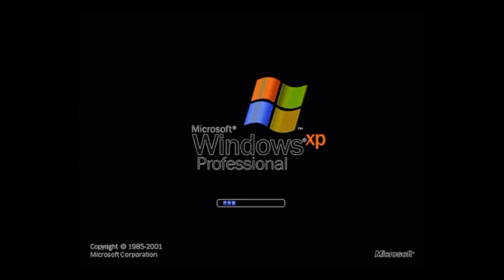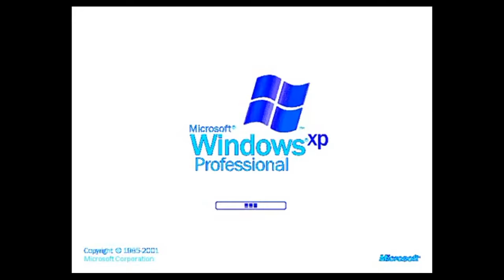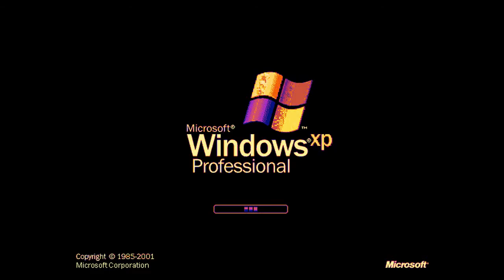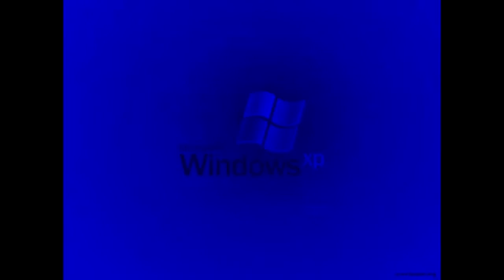Windows XP Effects Round 1 vs Valentin Cosmin Babusca and MichaelBoiko (1/65)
Round 2 in mega photo